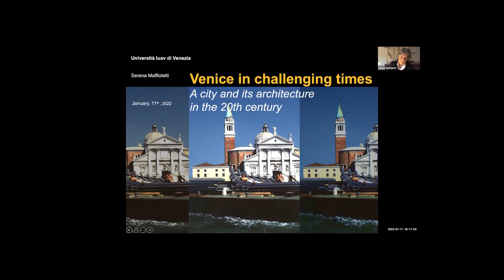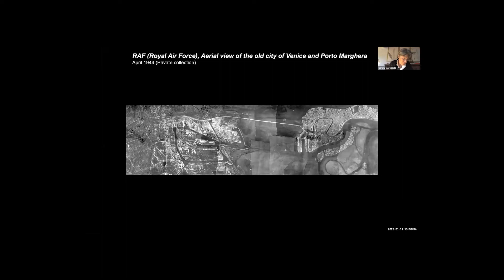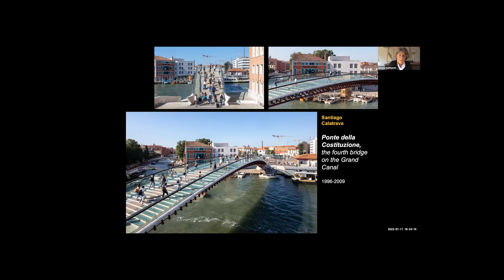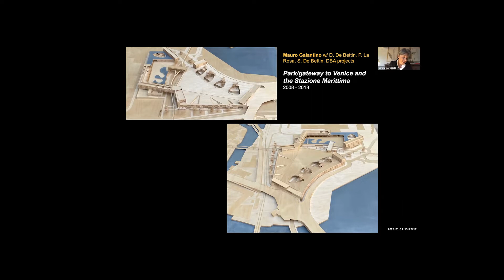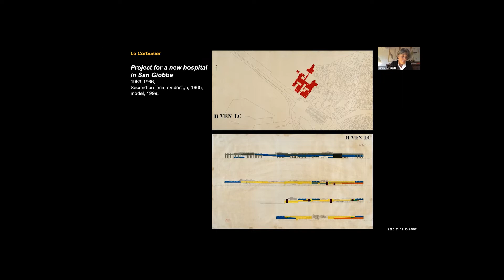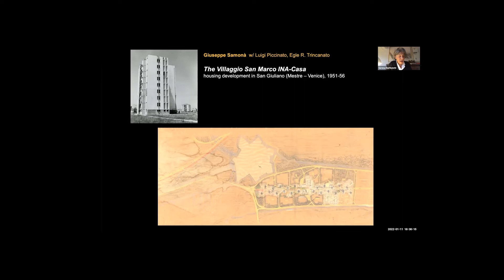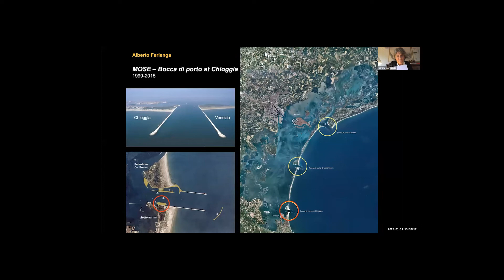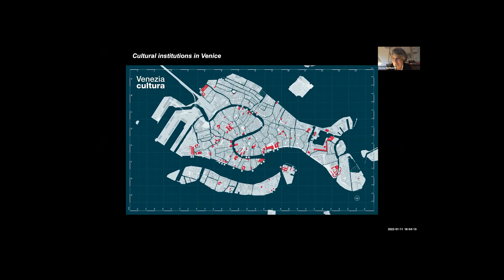Venice Studio Melbourne Lecture Series | Serena Maffioletti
DIALOGUES ON VENICE #3
Venice: city of the future

Serena Maffioletti
Professor of Architecture and Urban Design
Università IUAV di Venezia, Italy